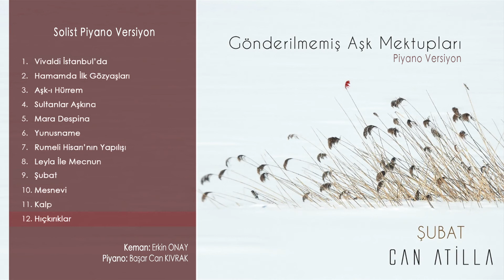Can Atilla - Hıçkırıklar (Solist Piyano Versiyonu - Başar Can Kıvrak)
Gönderilmemiş Aşk Mektupları: Şubat
12. "Hıçkırıklar" Solist Piyano Versiyonu

Keman: Erkin ONAY
Piyano: Başar Can KIVRAK